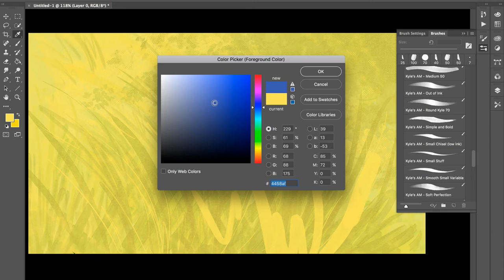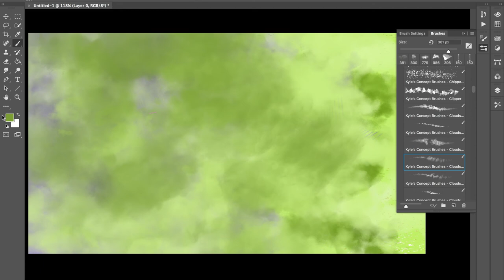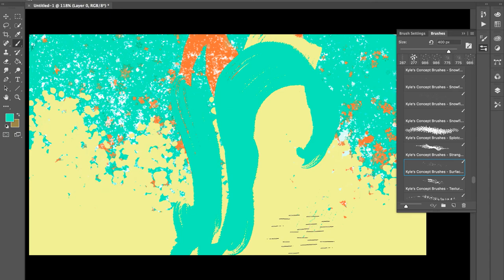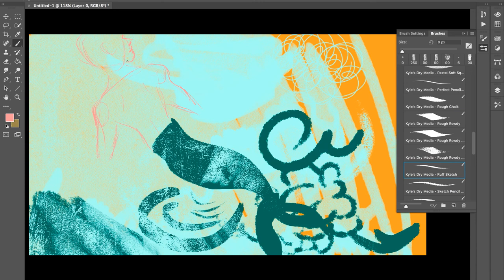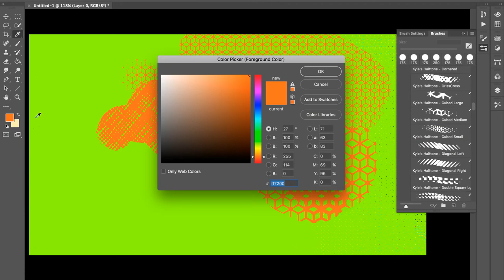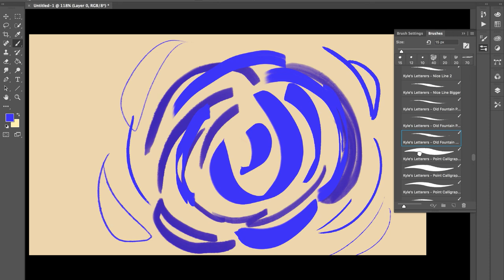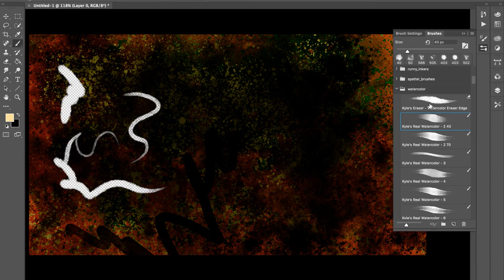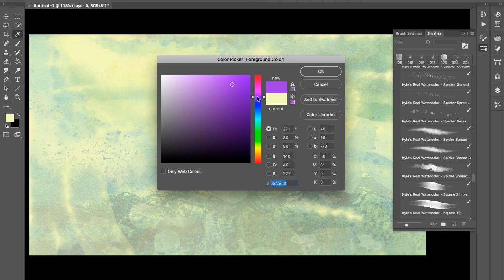Literally Just Testing New Photoshop Brushes - Digital SpeedPaint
With the Adobe CC update, they included all of Kyle Webster's brushes, something I had been wanting to buy for a long time. So I just experiment with all the new brushes and make some interesting compositions in the process.

If you have Photoshop CC, download all of Kyle Webster's brushes right now, they're all so good and there's over 1,000

Music by Alec Holowka from Night in the Woods Vol 2: Hold on to Anything
Rainy Day
The Bridge